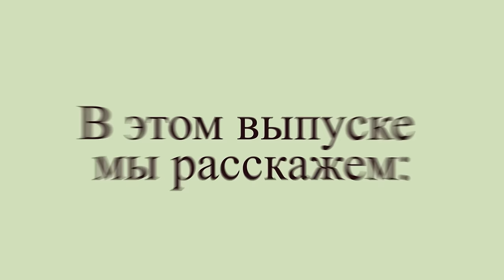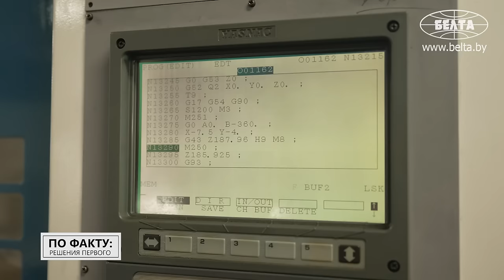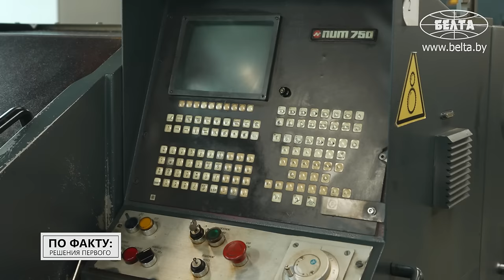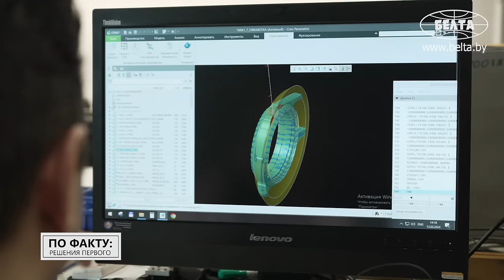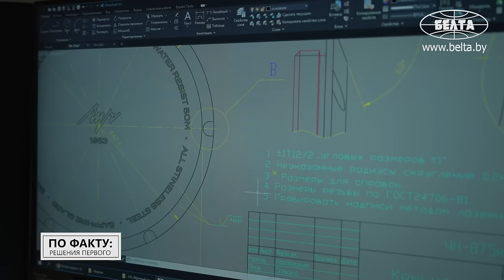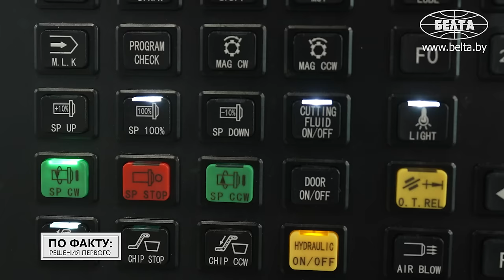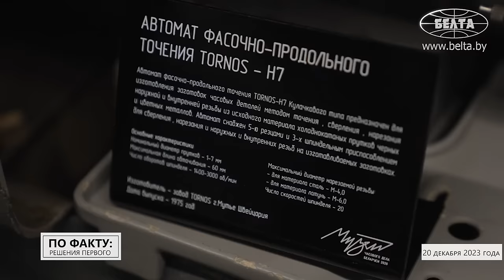Лукашенко: ЧАСЫ не каждая страна может произвести! / Про иностранных инвесторов и желатин | ПО ФАКТУ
[ENG SUB] Почему Президенту пришлось спасать Минский часовой завод? Какие условия Лукашенко поставил швейцарскому инвестору? Зачем на предприятии варят желатиновые груши? Обо всём этом и не только смотрите в новом выпуске проекта "ПО ФАКТУ: РЕШЕНИЯ ПЕРВОГО"!

00:00 Лукашенко: Мы не можем потерять эту марку! Это лицо страны!

00:57 Анонс;

01:29 Почему Минский часовой завод называли женским?

01:53 "В этом году будет 45 лет!" // Когда закончились "золотые" времена для Минского часового завода?

02:52 "Тяжеловато пережили!" // Почему случился спад на часовом заводе?

03:39 "Государству пришлось взять долги на себя!" // Про переломный период;

04:55 Лукашенко: Неправда, что нельзя купить часовой механизм!

05:58 "Мы не знали, кто придёт!" // Про нового инвестора;

06:30 Лукашенко: Вы мне наобещали... Если не выполните, посажу в один цех!

06:52 Кому принадлежат акции Минского часового завода?

07:12 "Белорусские часы тикают по всему миру!" // Кто покупает часы Минского часового завода?

08:15 Как создают часы?

10:47 Часовой завод делает детали на заказ?

12:38 "С этой груши берётся слепок!" // Зачем на заводе варят желатин?

14:02 А кто разрабатывает дизайн для часов?

14:46 Что позволили сделать новые станки?

15:15 "Многие уходили!" // Про учеников;

15:45 "На исправление ошибок ушло около двух лет!" // Про самую ДОРОГУЮ коллекцию;

16:28 Что необычного в часах с одной стрелкой?

17:21 Почему часы не отправляют сразу на прилавки?

18:17 "Не мешает периодически выпускать лимитированные коллекции!" // Про "часы для народа";

19:10 Про музей часов;

19:46 Лукашенко: Часовой завод мы потерять не можем! Это интеллект нации!